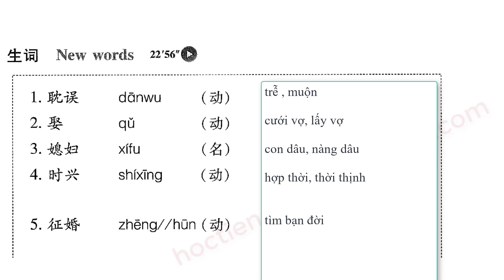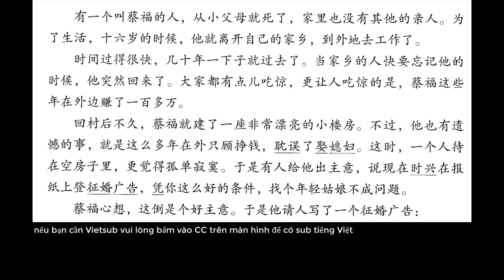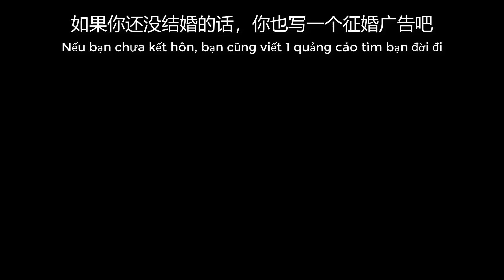LUYỆN NGHE TIẾNG TRUNG | TÌM BẠN ĐỜI 征婚